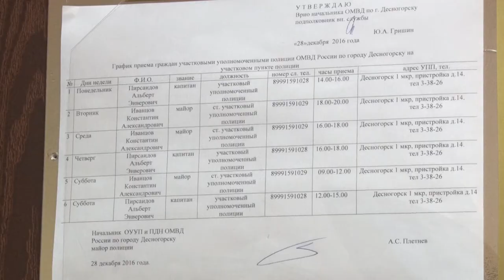Десна-ТВ: Народные дружинники Десногорска всегда на страже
Каждый месяц 28 числа участники добровольной народной дружины собираются у себя в штабе, чтобы обсудить насущные вопросы. В этот раз это были помощь на общественных началах, ремонт помещения штаба за собственный счет и просто бытовые вопросы.